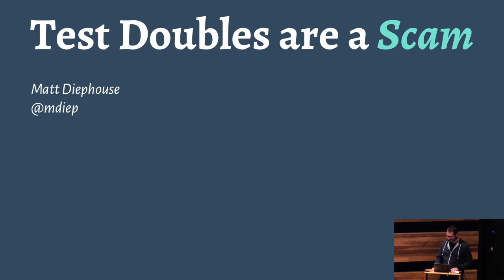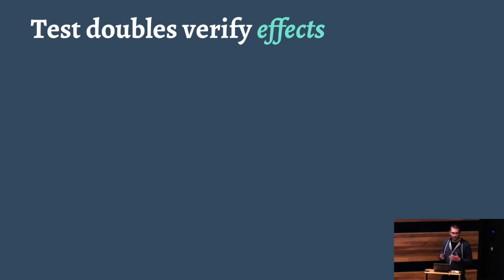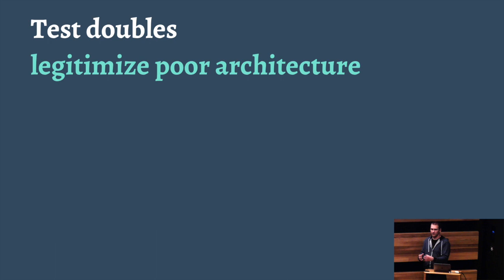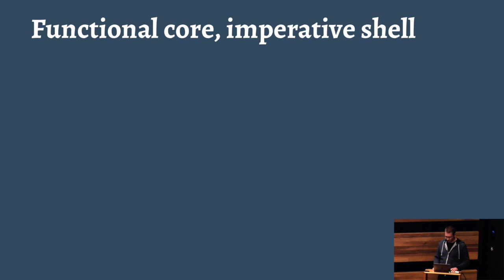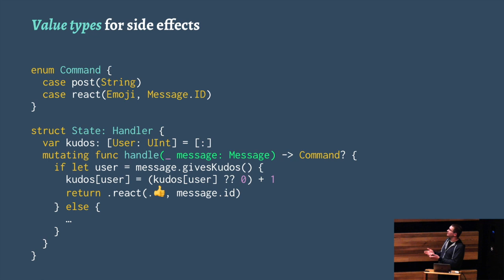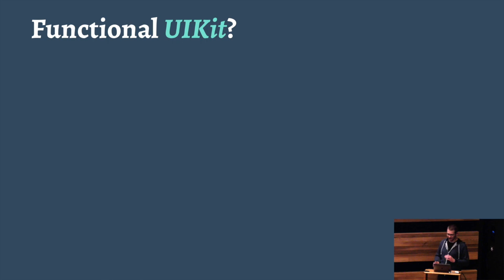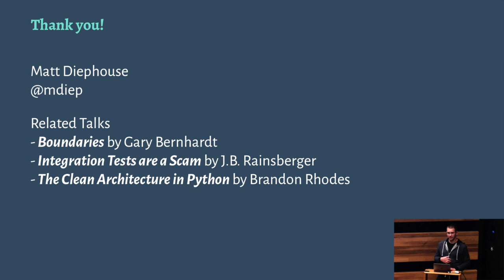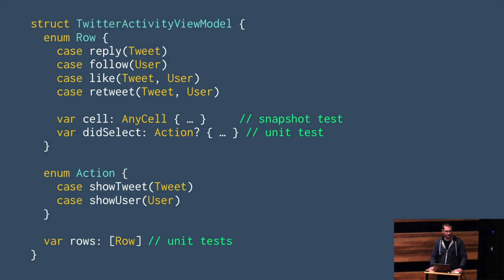Test Doubles Are A Scam – Matt Diephouse